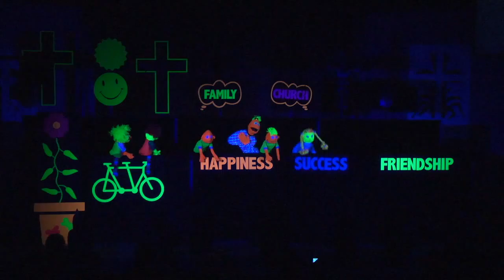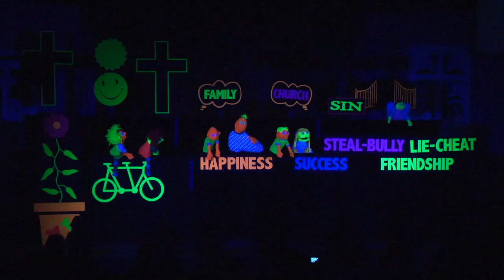Call to Worship, "Alleluia", 4.17.16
Coon Rapids United Methodist Church Call to Worship, "Alleluia" performed by Puppets for Christ, directed by Bev Pitoscia-Lloyd and Anita DeMay, 4.17.16